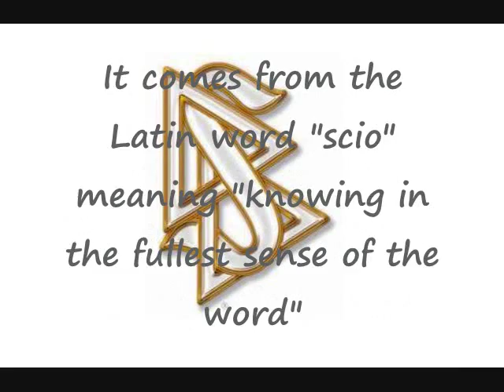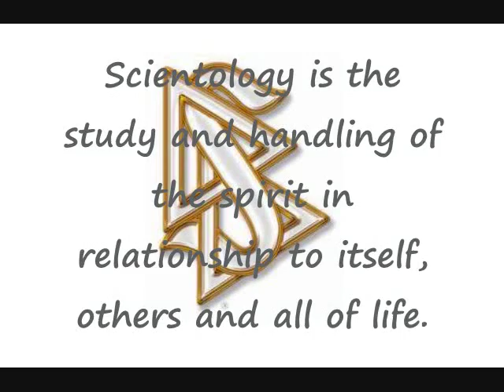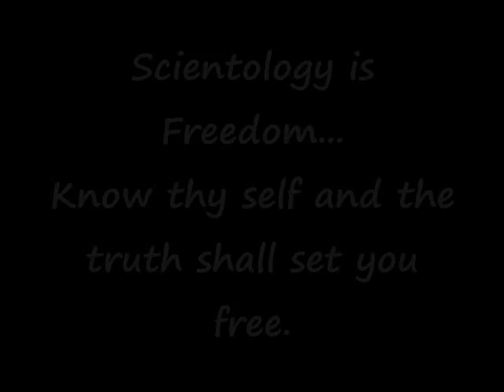Scientology - L Ron Hubbard introduces the KRC Triangle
This video is made of 3 different exerts from the Scientology lecture Zones of Control and Responsibility of Governments of the State of Man Congress by L Ron Hubbard.